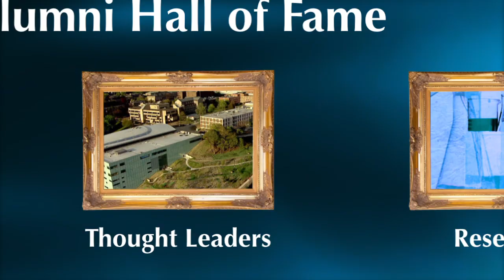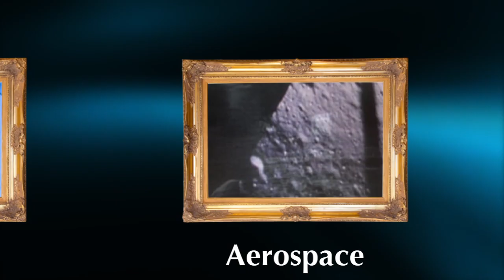2011 Alumni Hall of Fame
The achievements of Rensselaer alumni/ae through the years have had important and far-reaching effect. From the bridge builders of the 19th century to the engineers of space exploration, from the inventors of the Industrial Revolution to the entrepreneurs of today's computer technology, Rensselaer alumni/ae have helped shape our world.